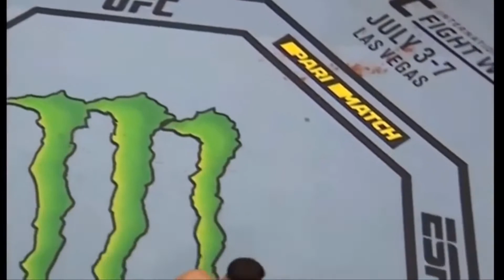Top UFC 50 Brutal Knockouts in History